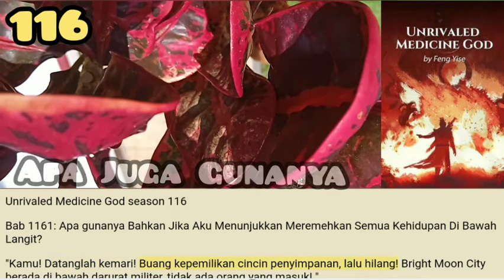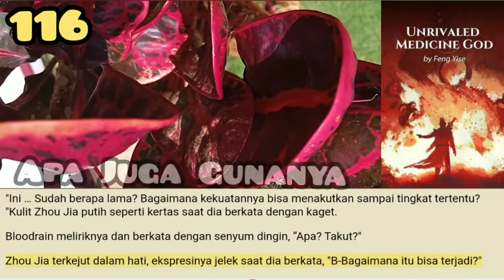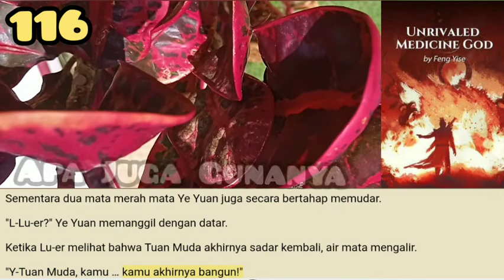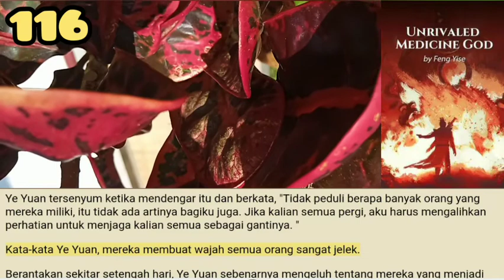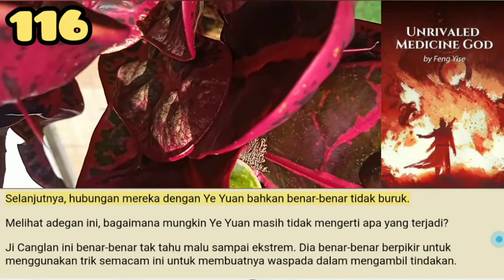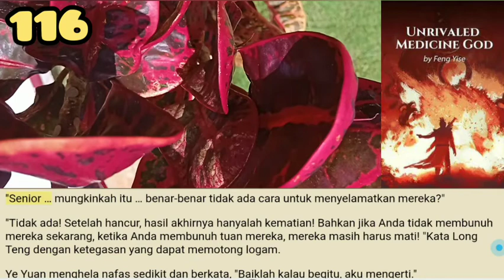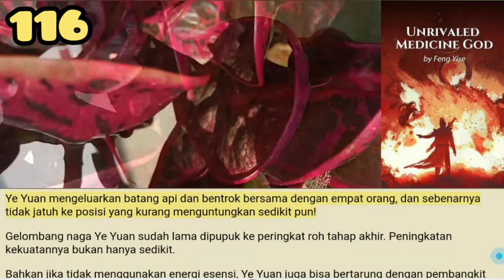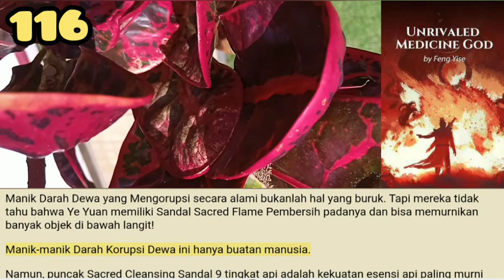Apa Juga Gunanya, UMG 116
Mata Ye Yuan merah. Merasakan para ahli yang terbang, sosoknya menghilang dari pandangan dalam sekejap!
Ketika dia muncul kembali, sudah ada beberapa sosok yang jatuh dari langit.

storian gallery